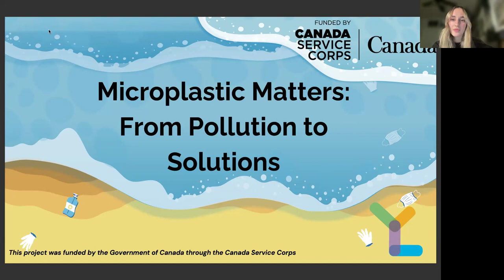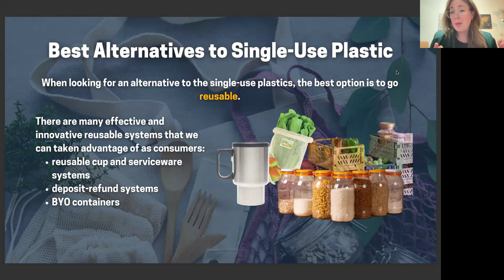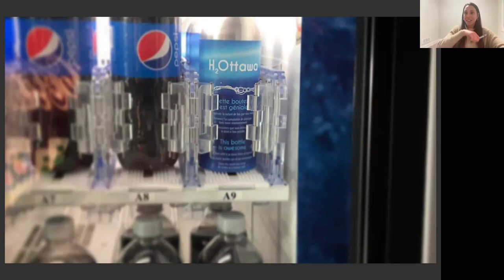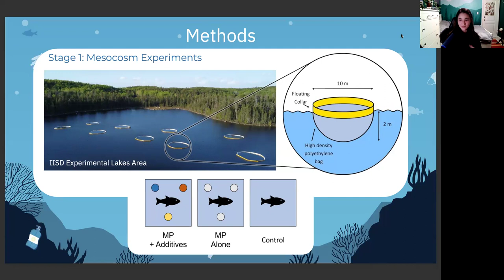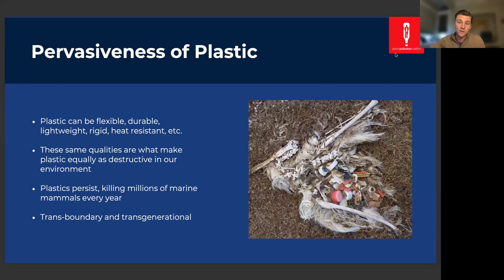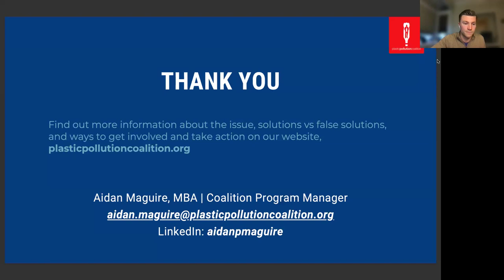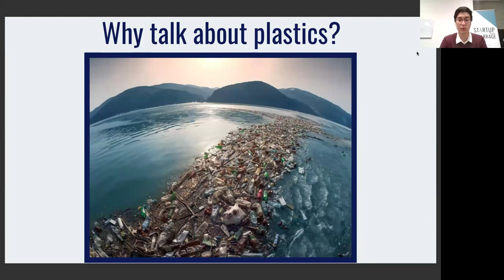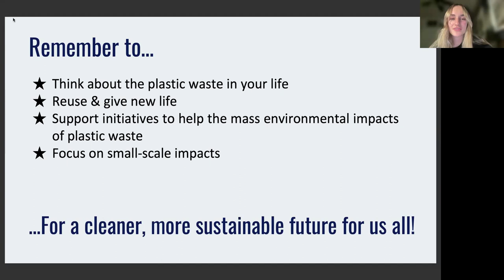RAD 2.0 Cohort: Microplastics Webinar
On January 25, 2024, Sasha Kelly, a participant in the RAD 2.0 Cohort, led an insightful webinar discussing the effects of microplastic particles on human health and the environment.

Throughout the webinar, we had the privilege of hearing from five distinguished panelists, each sharing their valuable research insights and offering recommendations stemming from their distinct perspectives and findings. 🌏

Panelists:

Natasha Tucker (she/her): @sha--tucker

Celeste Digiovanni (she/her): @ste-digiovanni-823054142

Sabrina Zaidi (she/her): @ina-zaidi

Aidan Maguire (he/him): @npmaguire

Clare Stone (she/her): @e-stone

Seyed Ibrahim Hosseini (he/him): @d-ibrahim-hosseini